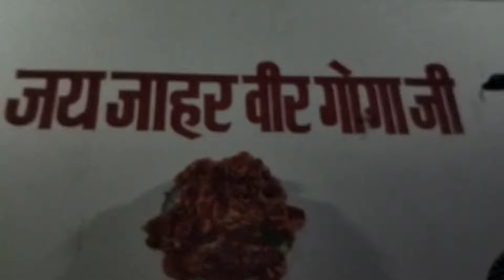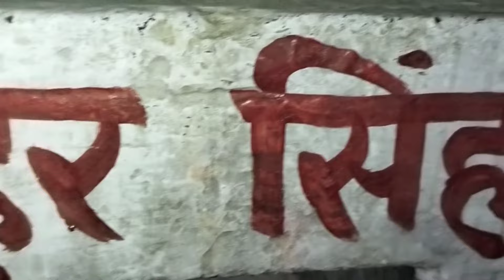डूंगि डाबर में गोगा जी महाराज, नाहर सिंघ और सबल सिंघ बाबा जी की चड़ाई की पेड़ी। Kala Ram & Party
RANA JI Ka Sath Kon Chalta Hai Sune Paidi ( Kala Ram Renu kumar )
your Querie
kolu bhagat ki katha
kolu bhagat ki seva
kolu bhagat ki katha kala ram
kolu bhagat ki katha part 1
kolu bhagat ki paidi
kolu bhagat ki katha tarsem nath
kolu bhagat ki katha part 1 avtar
balkar
kolu bhagat ki katha avtar balkar
kolu bhagat ki katha part 2
kolu bhagat ki janm ki katha
nahar singh peer ke bhajan
nahar singh ki pedi
nahar singh ki jordaar pedi
nahar singh ki paidi
adi adi doliya nu nahar singh tod da
baba nahar singh bhajan
goga ji bhajan
Tara Nath and Party
Guru GorakhNath ki paidi
Guru GorakhNath status
Guru GorakhNath ke bhajan
Guru GorakhNath ki katha
Gorakh nath ka ithias
GorakhNath ki katha
Om shiv gorakhs
Jai shiv gorakh
Om shiv gorakh mantra
Guru GorakhNath ji ka jan:
Ranaji patiala
kurli gaddi ki Paidi
kurli darbar
kurli darbar ki chonki
Guga peer
bagdad i ladai
mata ki ka khel kala ram
Mata bachal ki sewa Katha
Pedi
Janam ki katha
Mata sham kaur ki pedi
Sabal Singh bori ke bhajan
Sabal Singh
Rehpe babe ki pedi
nagar Kheda ka bhajan
dada kheda
nagar khere bhajan
nagar khera
nagar khera song
nagar khere ki arti
nagar kheda sukh rakhi malka
dada khera status
haryanvi song
Jai rana ji
moj rakhiya dada ho khera
Surinderpal dhiremajra
vajda nagara tera sona rag reha rane
Bajda nagara tera
Sangi nath Bidla
Kotale wala Peer
Nagar khede ke bhajan Peer ki paidi
Rana ji
O pir ji o pir ji
Allah hoo allah hoo
Rana ji ka bhajan
Nagar khede Sukh rakhi
Madanan Mata bhajan
shitla mata ki bhet
shitla mata ka bhajan
mata thana wali
mata thana wali ki bhet
Mata pathri wali song
Mata madan wali
mata madanan
Kheldi aa kalar madan
Khawaja peer ke status
Mata sham kaur ki Paidi
Nathiya mata ke bhajan
Guru Gorakh aaye dhune pe kala ram
Hasanpur gaddi
Nahar singh
Syed peer ki qawwali
Manga ram and party
Baba Kesarmal bawri
mata pathri wali ke bhajan
Peer pakke pul wale ke bhajan
Nar singh ki paidi
Nar singh baba ki paidi
Sawari ki pedi
Bagad yatra
Bagad desh
Baba banarsi das hasanpur gaddi
Hasanpur gaddi baba banarsi das
Jaigogajaharvirji
Bagad rajasthan
Astbali Peer
Jai shiv gorakh on shiv gorakh
Meri kul ki bel chla de ho baba
Neela ghoda wala bhajan
Mata serial ki fariyad
Aaya baba tera sawan mahina
Lataka Peeri ka
Peer Baba ki katha
Dhan dhan khede badshah
Khede baba ke bhajan
Sukh rakhi dateya nagar khede sukh rakhi
Nagar Khede ki aarti
Dada kheda
Kheda baba Aaya baba tera sawan mahina
avtar singh balkar singh
sanju Sandeep and party Tajalpur
Jaharveer ke bhajan
Ranag
Goga ji ki pedi
Arjan sarjan joda ki ladai
Preet nath and party
Avtar balkar goga peer
Gaurav nath and party
jaswant nath and party
gurnam nath and party
Gulab nath and party
satnam nath and party
Gaggu nath and party
naveen Nath and Party
Tinku nath and Party
Avtar balkar
kaka nath and Party
jassi nath urdhan wale
sejar nath kashvi wale
bhagwan nath and party
krishan nath
Ravi and party
Ravi nath and party
bunty nath and Party Naneola
goldy kamal and party kanod
jaswant nath kaka nath party
jassi nath and party chourmastpur
rinku nath and party
jagdeep nahar
mandeep nath sir kapra
kala ram and party shamtyu
raju nath and Party
gogi nath and akash nath
Mohan lal and Party
Ravi Rajesh and Pa
Baldev Raj Tapriya wale
laddi nath Rajpura wale
shinda nath and party
chaman lal moli wale
suresh nath and party
raju manndeep and party jolle
rinku nath
gulab nath dhagroli
Sangi nath shamtu
ram singh rampal jolle wale
gursewak nath and party molgarh
sher singh molgarh katha
gursewak nath molgarh ranaji youtube channel
ranaji youtube channel
jass peera
bhero nath ke bhajn
baba bhraiv nath ke bhajan
2022 latest bhajan
baba bhero nath ki pedi
ranajigaddi
patiala gaddi
naharsinghpeerkebhajan
naharsinghkisawari
naharsinghbabakebhajan
matakalikebhajan
mata kali ki Paidi
matakalikegaanye
mata ki pedi
mata ki paidi
SabalSingh bawri paidi